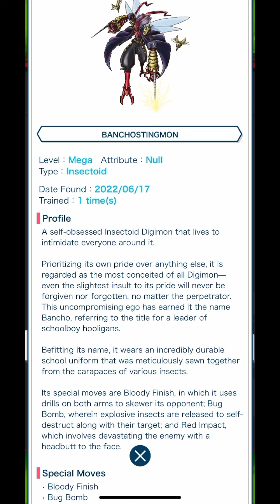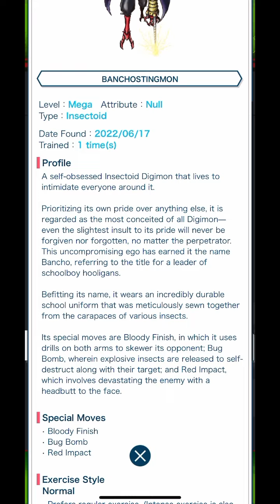Digimon Vital Bracelet Lab - Journal Log #113.5 Bancho Stingmon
Digimon: Bancho Stingmon バンチョースティングモン
DiM series: DiMCard HOLSTER Vol. 02 - Primeval Warriors
プライミーバルウォーリアーズ Dimカード
Additional Notes: Bancho Stingmon looks super cool. I honestly never knew he existed and definitely didn't know he debuted as early as 2014. His DigiDex description is interesting... Apparently a very proud Digimon, so it has deviated from the justice seeking Stingmon. But definitely representative of the Bancho title. VB sprite looks great, and so he was my choice of Digimon to clear Stage 15 for this DiM.

Credits for Music:
THEMES - Bright
THEMES - Modern
THEMES - Simple